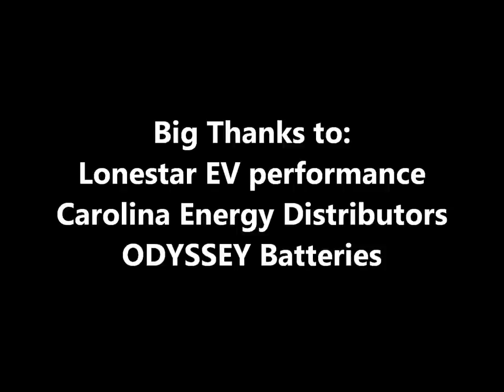OMG!! 118 mph GOLF CART on the DRAG STRIP...Ride along!!!!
Plum Quick Motors at Darlington Dragway 10-31-14 for a New World Record attempt for "Fastest Golf Cart". The 90% stock ELECTRIC Golf Cart set a NEW World Record 12.241et @ 118.76 mph. surpassing their previous World Record by 15 mph. What's NEXT. ??? Follow Plum Quick Motors on Facebook and keep up-to-date on ALL the RECORDS coming up in 2015.